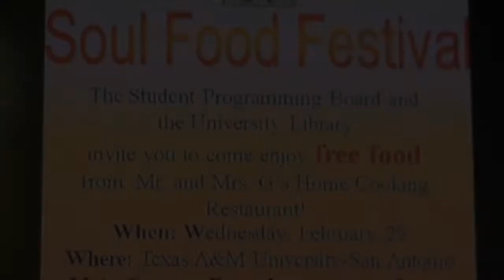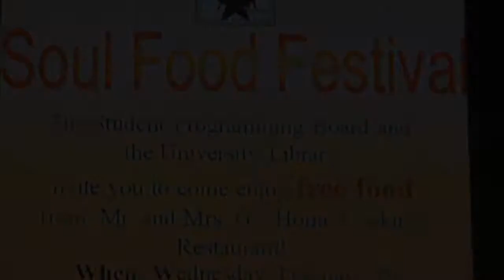Scenes From Soul Food festival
In Appreciation of Black History Month and Student Health